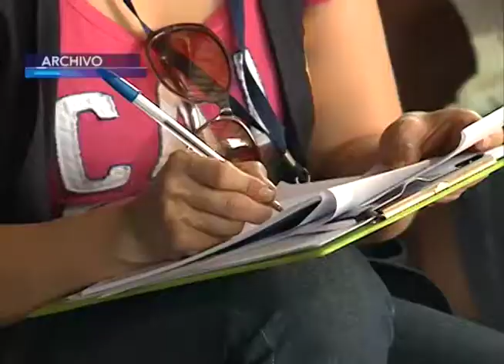FAES lista para brindar seguridad a centros de votación y traslado de material electoral